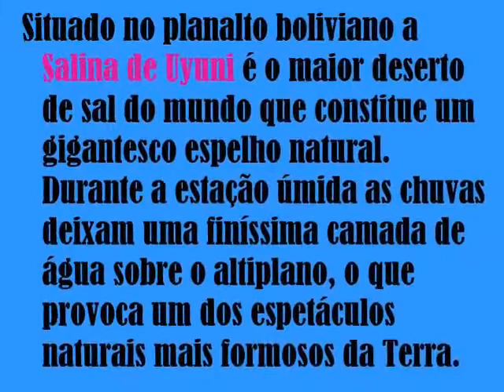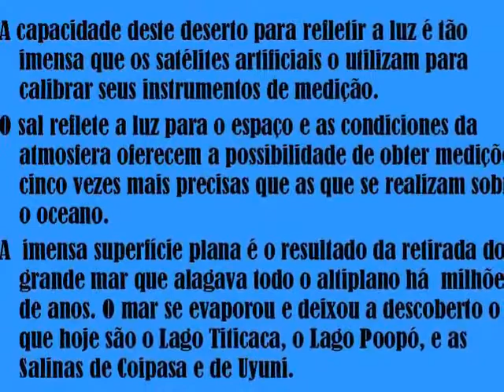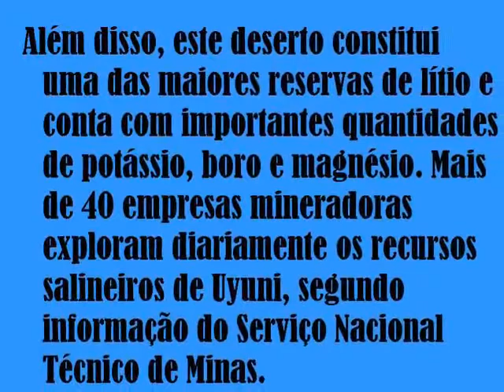Um oceano de sal